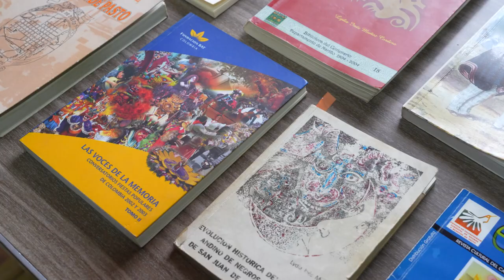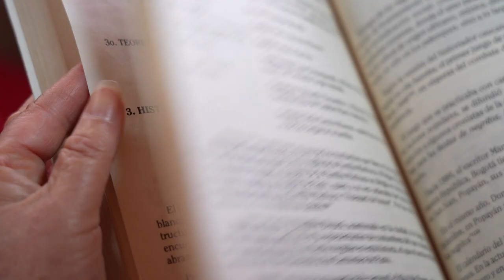Historia del juego de Negros y Blancos - Carnaval de Negros y Blancos de Pasto 2024